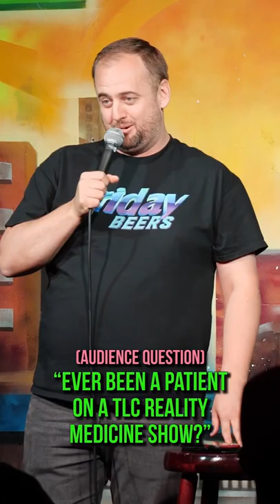Wife’s Feet are Suspect: Stand Up Comedy - Are You Garbage